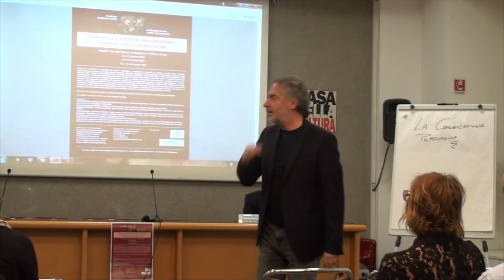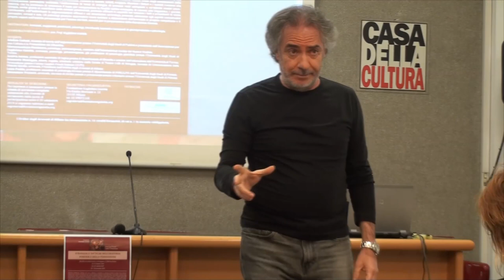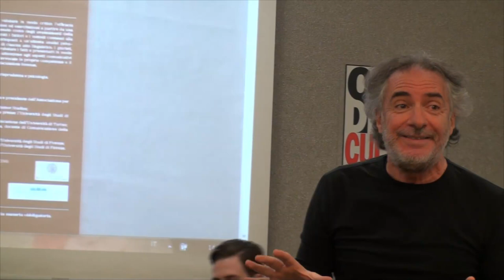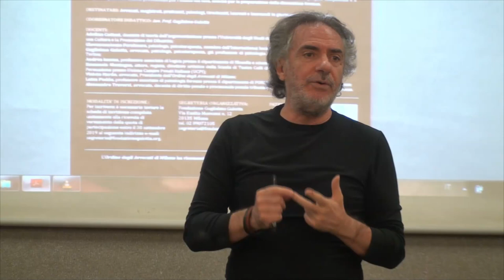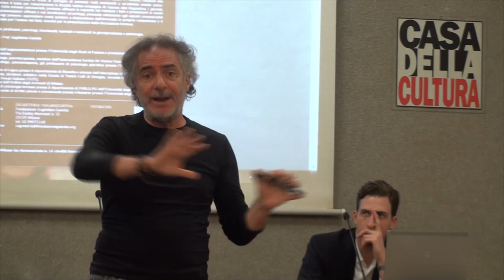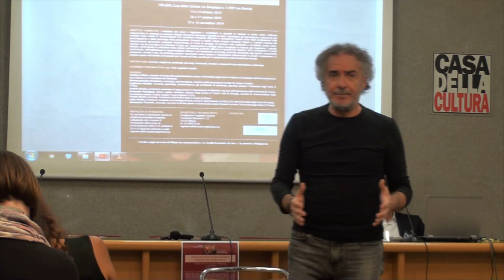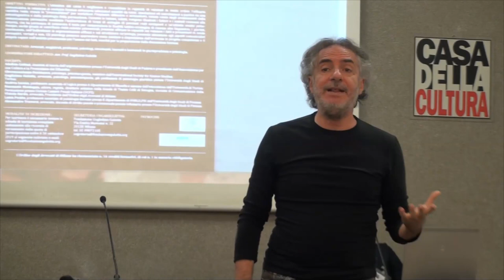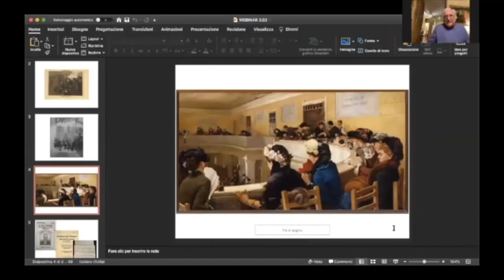CORSO di ORATORIA FORENSE - Il processo come teatro.